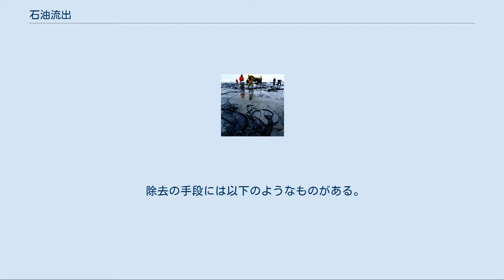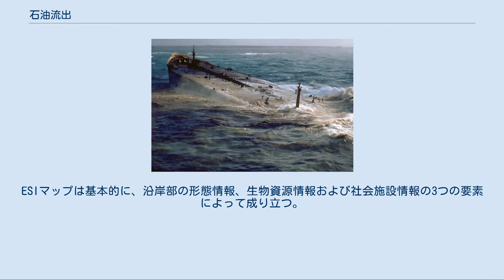石油流出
原油流出後の海岸 石油流出（せきゆりゅうしゅつ）、または油流出（あぶらりゅうしゅつ）は、液体の石油系炭化水素が人為的に自然環境に流出することをいい、しばしば海への流出を指す。
液体の石油系炭化水素とは石油、ガソリン、軽油といった生成された石油製品のほか、副産物、舶用燃料油、廃油、廃油混合油など様々なものを含む（以下、石油と表記）。
流出した石油を除去するには数か月ないし数年を要する。
流出した石油は海洋環境に悪影響を及ぼす。
石油による人為的な汚染のほとんどは人間の陸上での活動によるものであるが、世間の関心や規制が最も向けられるのは石油タンカーに対してである。
 原油流出により汚染されたアラナミキンクロ 生物への影響には物理的なものと化学的なものとがあり、前者の例としては窒息、後者の例としては有毒成分による作用が挙げられる。
有毒成分は気化することが多く、致死的な濃度の有毒成分による被害よりも低濃度の有毒成分が累積することによって影響を被ることのほうが多い。
 石油が鳥の羽に付着すると、羽がもつ保温能力が低下し、気温の変化に適応したり水中で浮力を得ることが困難となる。
さらに、捕食したり捕食者から逃れる能力が奪われる。
石油で汚染された鳥が毛繕いをしようとすると、羽毛を覆う油を摂取してしまうこととなり、そのことにより腎臓や肝臓の機能が損なわれ、消化器に炎症を引き起こす。
これら臓器へのダメージと捕食能力の低下により、鳥は脱水と代謝不均衡に陥る。
ホルモンバランスの異常に見舞われることもある。
流出した石油に汚染された鳥のほとんどは、人間が汚染を除去したり治療を施したりしない限り死んでしまう。
海洋哺乳類は海鳥と同様の影響を被る。
ラッコや鰭脚類の体毛が石油で覆われると保温能力が損なわれて体温が安定しなくなり、低体温症に陥る。
水面が石油で覆われることで水中に降り注ぐ日光の量が減少し、海洋植物や植物プランクトンの光合成量が減少する。
このように動植物の活動量がともに減少することで、食物連鎖に悪影響が及ぶことになる。
 沿岸部が行楽地である場合、比較的短期間ではあるが行楽活動に悪影響を及ぼす。
取水口から石油をとりこむことで工場などの施設の操業に支障をきたすこともある。
水産物の味や臭いに影響が出て食べられなくなることもあり、さらに実際に影響が出ていない場合でも風評被害が発生することもある。
 エクソンバルディーズ号原油流出事故での除去作業の様子 2009年に発生したモンタラ原油流出事故の航空写真 1978年、ブルターニュ半島沖で座礁したアモコ・カディス号 流出した石油はしばしば分解されることなく拡散し、水底に沈殿する。
石油の流出による影響から環境を回復させることは困難であり、その成否は流出した石油の種類、水温（水温が高いと蒸発する種類の石油もある）、石油が漂着した岸の形態など、様々な要因に左右される。
 除去の手段には以下のようなものがある。
 ESIマップ（環境脆弱性指標図）は、沿岸部の脆弱性を評価し、地図化したもので、石油の漂着防止や除去について優先順位を設定するために用いられる。
石油流出に迅速に対応することで、影響を最小限にとどめ、あるいは完全に防止することができる。
ESIマップは基本的に、沿岸部の形態情報、生物資源情報および社会施設情報の3つの要素によって成り立つ。
アメリカ合衆国では国立海洋大気庁がESIマップを作成している。
 流出した原油の層の濃さを観察すれば、被害状況は容易に判断する事が出来る。
原油が流出した面積が分かれば、流出した原油の総合的な体積が分かる。
 上記の原油流出時のグラフは緊急時の短期間での判断が必要とされるときに使われる。
しかし強風等の観測では上記のグラフでは不正確になる事がある為、注意を要する。
また、国際原油流出観測機構(WOSM)が設立されている。